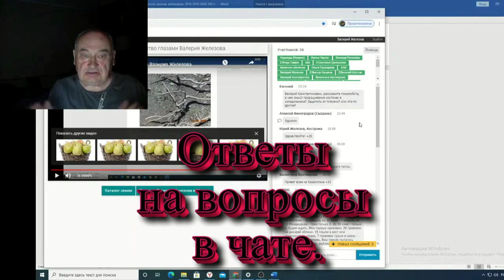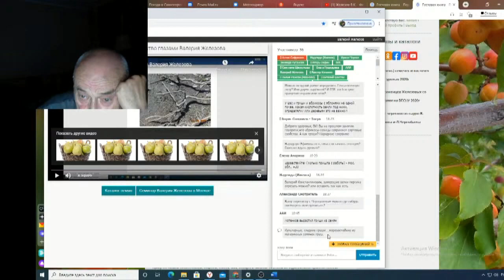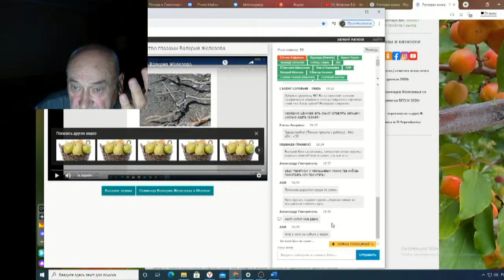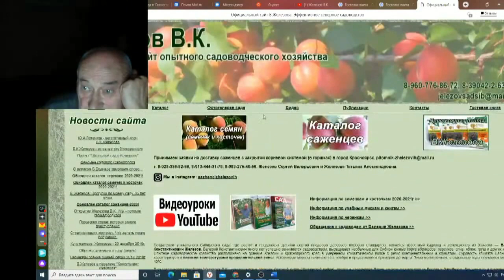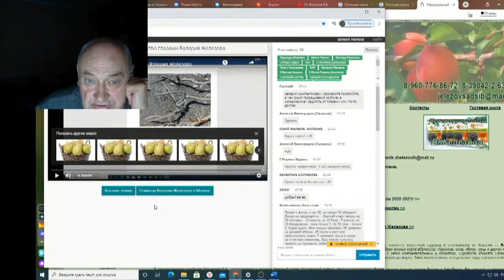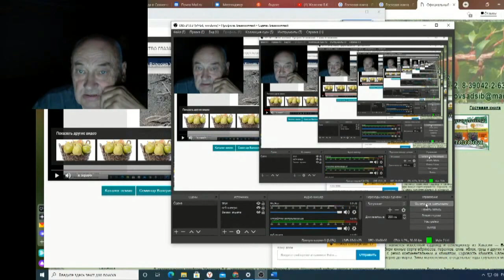Железов Валерий Вебинар 131 ч 14 Ответы на вопросы в чате